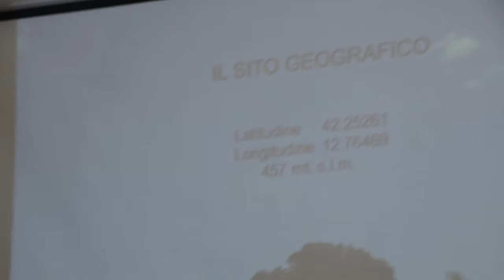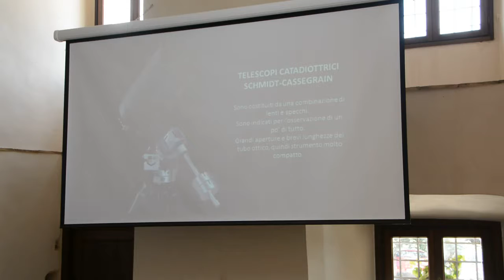MOMPEO prima PARTE inaugurazione osservatorio